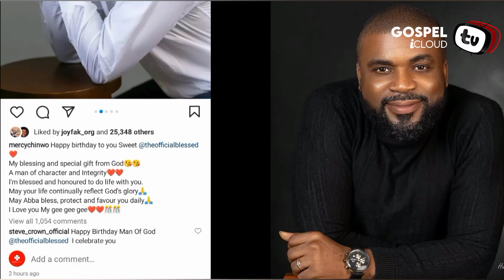Mercy Chinwo Celebrated Her Husband Pastor Blessed Uzochikwa On His Birthday